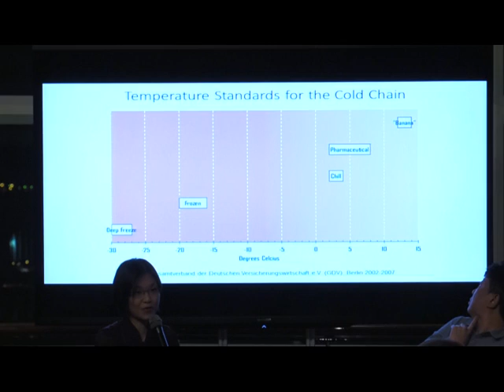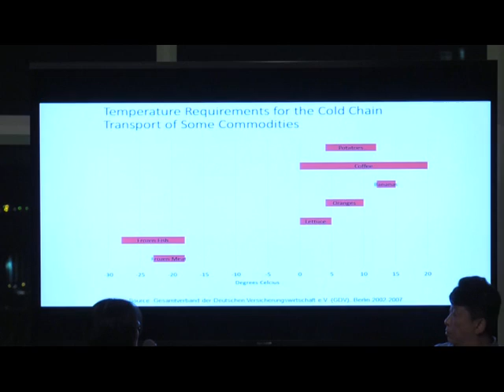What's Cooking? Food Scares in Singapore - Part 2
From tainted durian puffs to raw fish dishes with bacteria, food safety in Singapore has been in the spotlight in recent times. In this panel discussion, experts and practitioners in the industry will address issues close to the heart of food-loving locals.